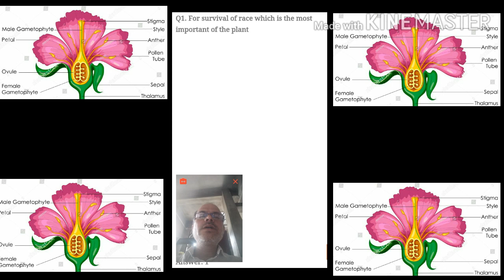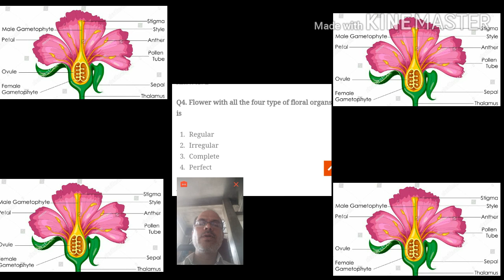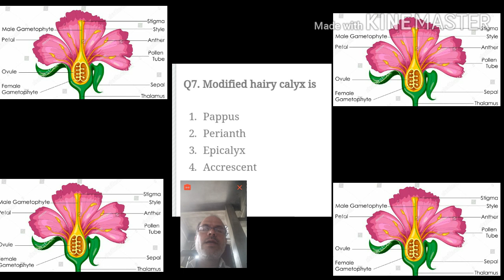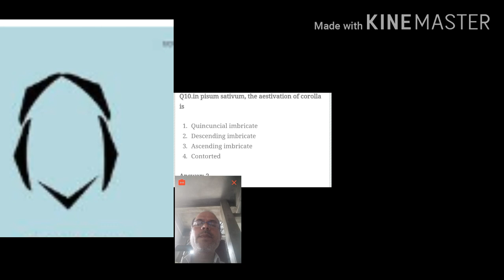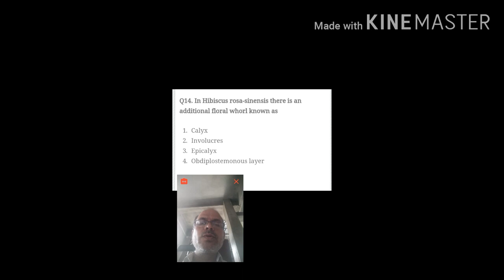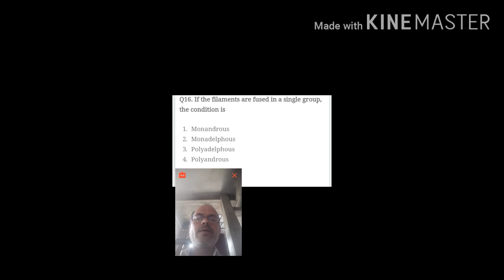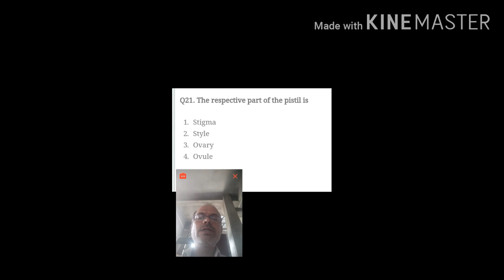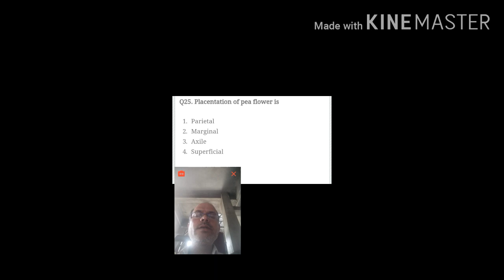MCQS BASED ON FLOWER NEW SYLLABUS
XII BIOLOGY#  REPRODUCTION IN LOWER AND HIGHER PLANTS